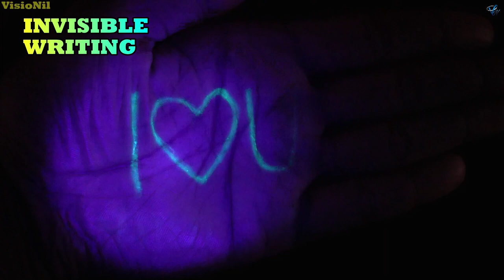7 Easy Science Experiments To Do At Home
7 Magical Science Experiments You Can Try To Do At Home.

Time Stamp:-
  00:58 Coanda Effect
  01:22 Simplest Electric Motor
  02:13 Water Fountain With Carbide
  03:38 Thermocol & Petrol Experiment
  04:03 Invisible Writing
  05:08 Coin & Magnet Experiment
  05:54 Shake Fountain

2) DSLR
3) Action - Gopro

 1) Track :                           Epic Action Cinematic by Infraction

  2) Track :                           Universal - Vibe Tracks